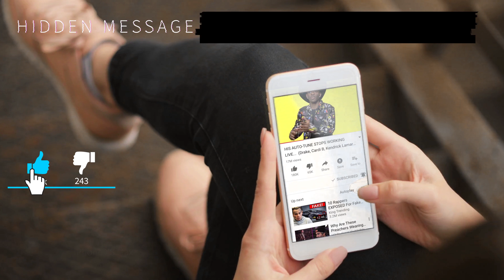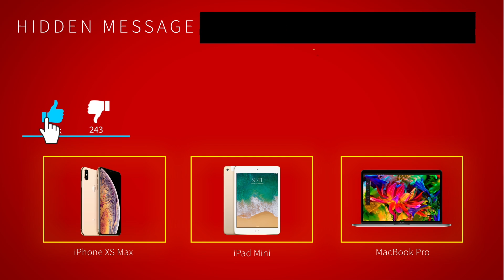6ix9ine Snitched Everyone Out, Here Is The Outcome...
6ix9ine Snitched Everyone Out, Here Is The Outcome...
6ix9ine is a very interesting story of a character's progression in such a small window of time. 6ix9ine made his initial splash into the rap industry with  “6IX9INE "Kooda" (WSHH Exclusive - Official Music Video)” and “6IX9INE "Billy" (WSHH Exclusive - Official Music Video)”. Within the music videos for both of these songs, 6ix9ine makes a noticeable effort to portray the persona of a typical “hard” rapper by having affiliated members in the video, certain items and more. This is also when 6ix9ine decided to show off his unique appearance that involved his rainbow hair, rainbow grill, and even all of the 6ix9ine tattoos. At first, people didn’t know what to think of 6ix9ine and his appearance but what 6ix9ine did was genius because it made 6ix9ine instantly recognizable, furthering his career just like he wanted. All 6ix9ine has ever done was done to improve his image and career. So, it wasn’t truly surprising seeing 6ix9ine rat out his fellow members to lessen his sentence. In this video, we breakdown what 6ix9ine has done and the consequences of his actions. Let us know what you think about the video and what we can do to improve our video quality.

You are not required to comment to win the giveaway distributed in the video. It is ONLY a recommendation. You must have a twitter under the same username as YouTube in order to qualify to get in contact with you.